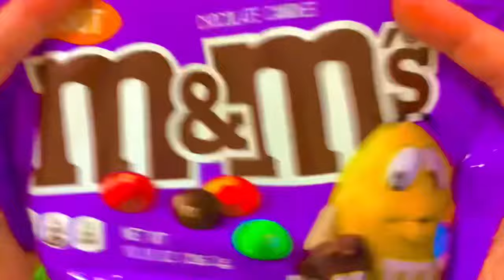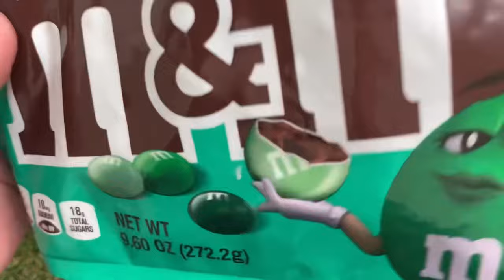Satisfying video | Unpacking M&M'S And Skittles Boxes Rainbow Candy ASMR